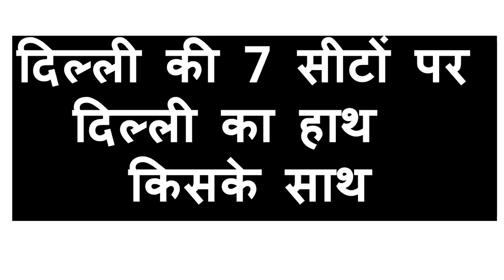वोटिंग 12 मई | दिल्ली की जंग कौन जीत रहा है ! | 7 सीटों का हिसाब | New opinion poll 2019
वोटिंग 12 मई
दिल्ली की जंग कौन जीत रहा है
7 सीटों का हिसाब
New opinion poll 2019
Breaking news today
kishan news
news 2019
new vacancy
bharti police
ipl news
dream 11 tem news